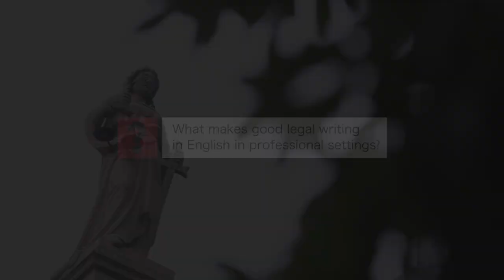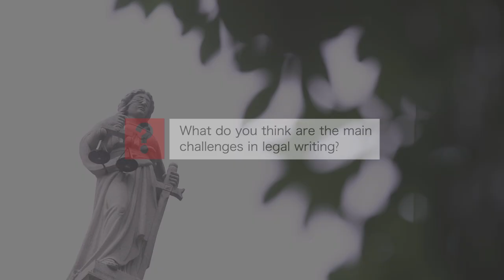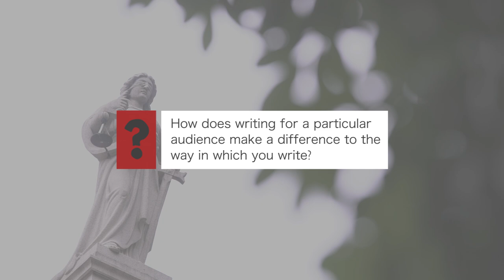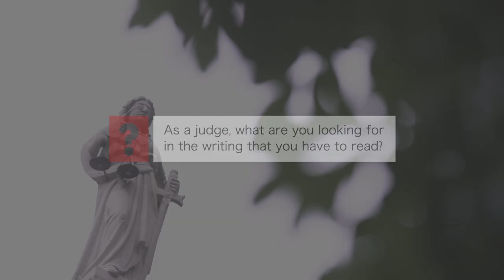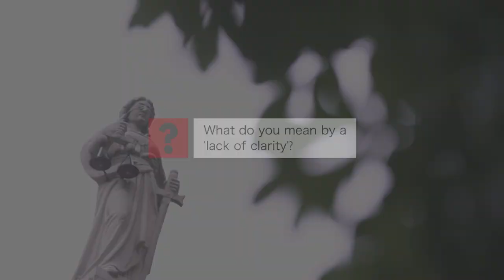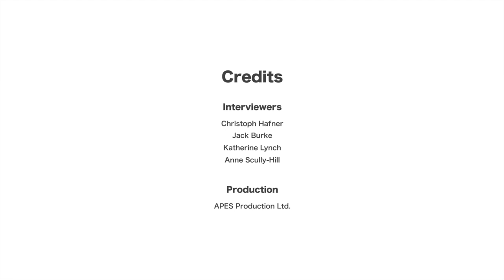The Honourable Chief Justice Geoffrey Ma Tao-li (1): What makes good legal writing?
An interview with The Honourable Chief Justice Geoffrey Ma Tao-li about features and challenges of good legal writing and what he looks for in the writing that he is exposed to as a judge. Produced by legal English in Hong Kong, with support from the Hong Kong University Grants Committee.